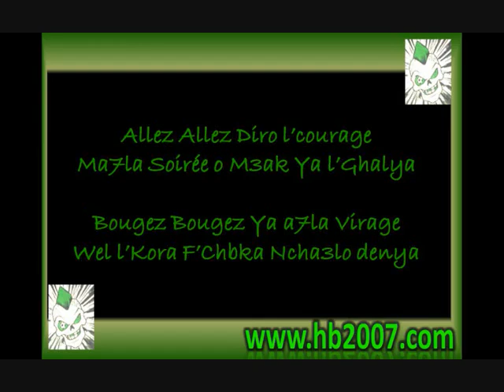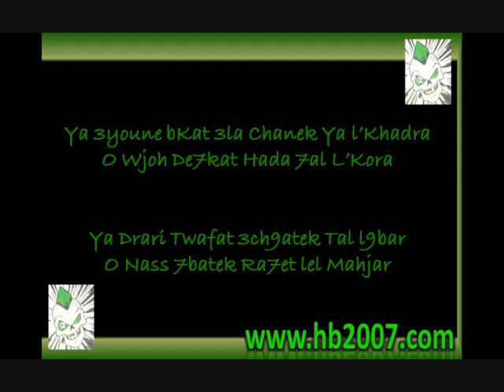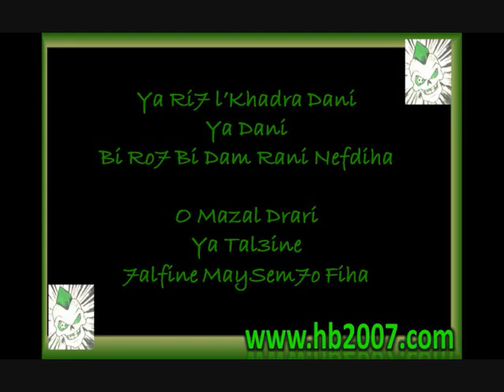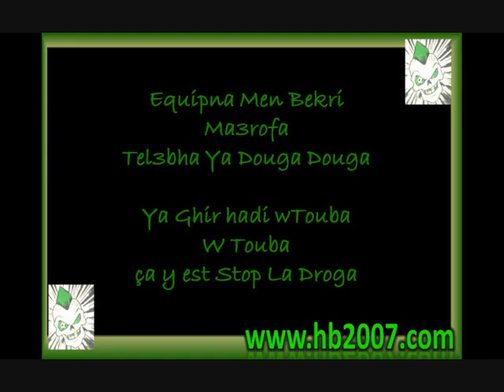Album Helala Boys 2009 - 7al l'Kora Stop La Droga